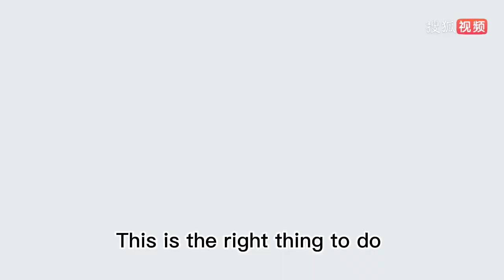Yan Zhi, Board Chairman of Zall, on Enterprise's Social Responsibiity During Pandemic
For more interesting and helpful contents about Chinese business leaders, please go to chinabizleader.com.